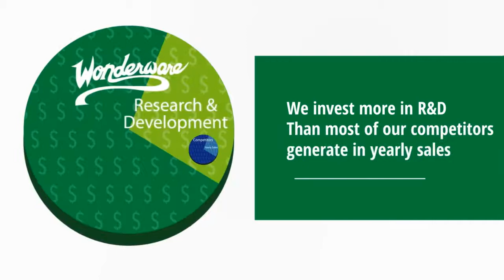See Why Wonderware is the #1 HMI, #1 MES and #1 SCADA System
Explore the industry-leading Wonderware platform, hailed as the top choice for Human-Machine Interface (HMI), Manufacturing Execution System (MES), and Supervisory Control and Data Acquisition (SCADA) solutions. Unleash the power of automation and enhance your industrial processes with Wonderware's cutting-edge features. Don't miss this opportunity to witness the future of efficient and seamless operations!